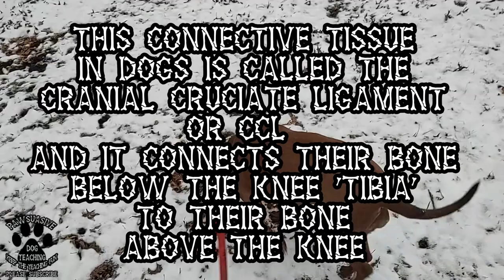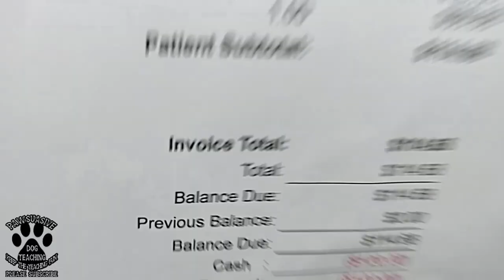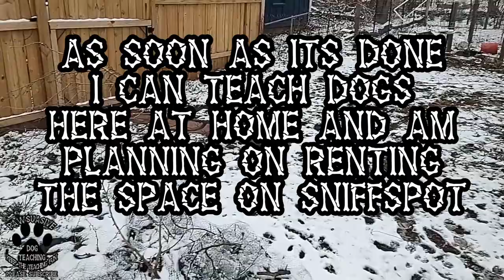My Dog Ruby Doo Needs Your Help PLEASE!!!!!!!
I know many of you have met Ruby Doo in person and have really enjoyed what she can do. We really need your help right now. Those comments, likes and shares really do matter to us. YouTube and FB does its best to keep small people down. YouTube refuses to pay us because we have not supposedly have enough watch time and then they refuse to give us any kind of support to report broken features like the watchtime counter not actually keeping track of our watch time. I have tested this 2 times and both times YouTube screwed me on watchtime. So to override YouTube's hatred of small channels those comments, likes and shares really do help and we need your help now more than ever.

How to donate to RubyDoo's surgery you call Kennedy Aminal clinic  m-f 8am to 5:30 pm at 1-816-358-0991 The account name is J Smith for RubyDoo. Every last little matters

Also Ruby has a wish list on amazon. If you would like to get Ruby something that is not on the wish list let us know.

I am tagging some of my favorite YouTubers in hope that maybe at least one of you will help.